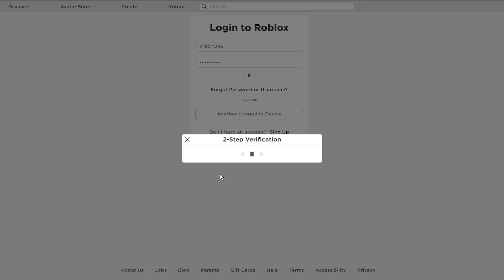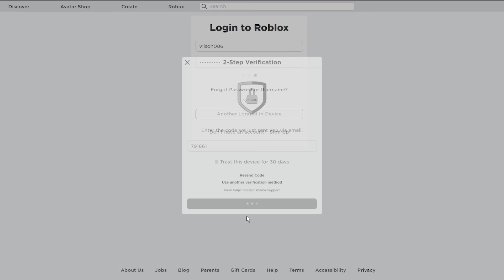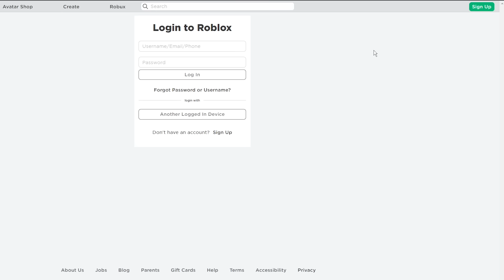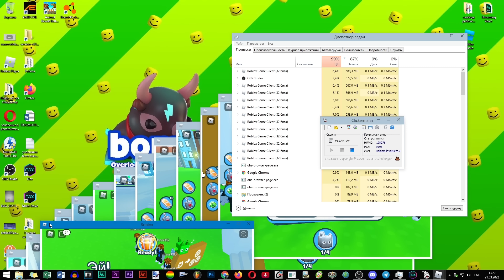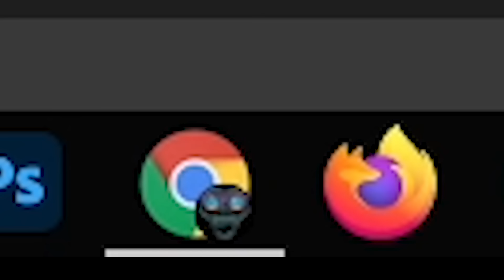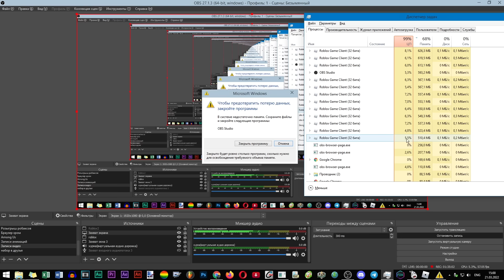Выбиваю Хьюдж Кексов с 100 Аккаунтов! - Rblox Pet Simulator X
В этом видео я повторила фарм из прошлого ролика, где выбила Хьюдж Кекса! Но сегодня это уже 100 аккаунтов!